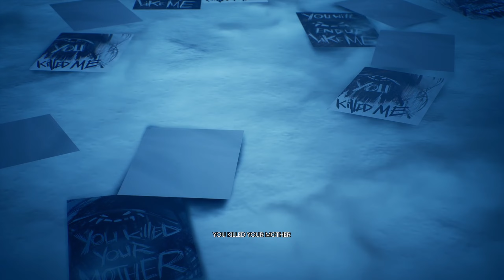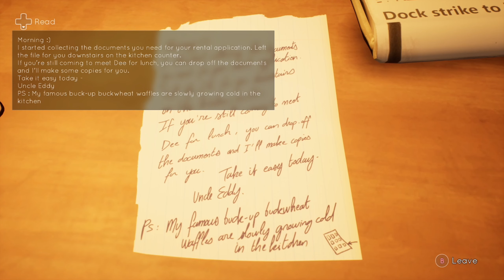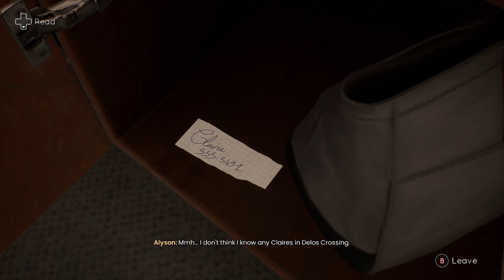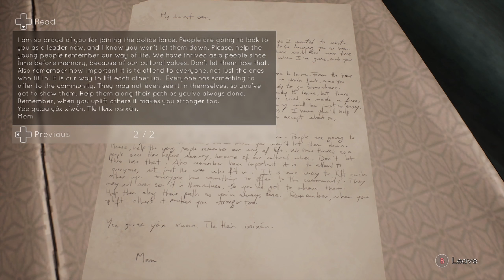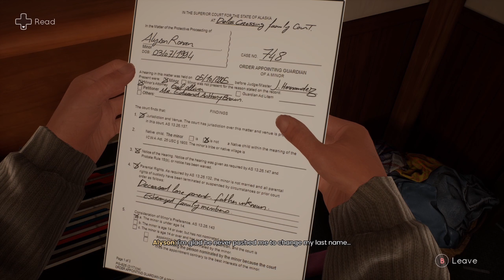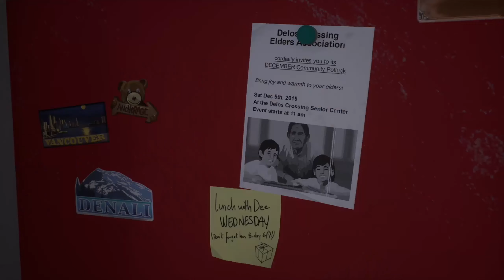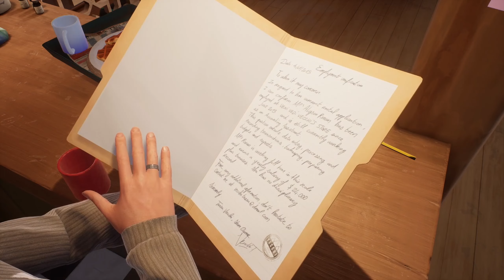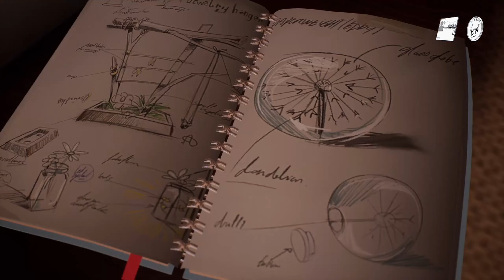Alone Time | Tell Me Why | Chapter 3 Part 1 | KurbStomped Plays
Welcome to part one of chapter one of 'Tell Me Why' that I have called 'Alone Time'

In this chapter Alyson spends some time alone reflecting.

and this is one of my first attempts at recording a playthrough. If you like this video, please give it a like, maybe a follow, and if you want to watch me play games live, head to twitch and give me a follow there.

Tell Me Why is the latest narrative adventure from DONTNOD Entertainment, the studio behind the beloved franchise Life is Strange. In this intimate mystery, reunited twins Tyler and Alyson Ronan use their special bond to unravel the memories of their loving but troubled childhood.

Set in the fictional town of Delos Crossing, Alaska, Tell Me Why features a cast of intriguing, true-to-life characters and mature themes. As you interact with memories of the past, you will make choices that determine the strength of the unique bond that Tyler and Alyson share—and shape the future course of the twins’ lives.